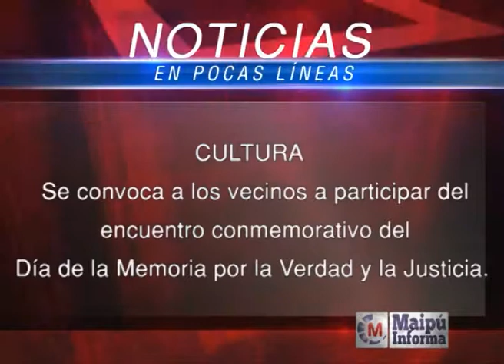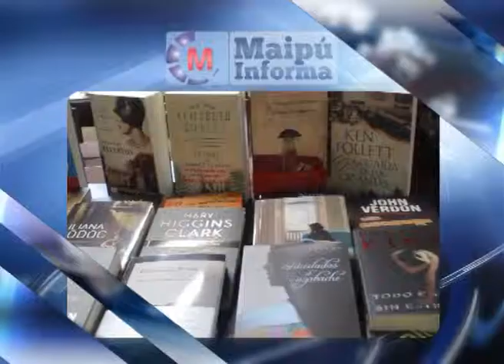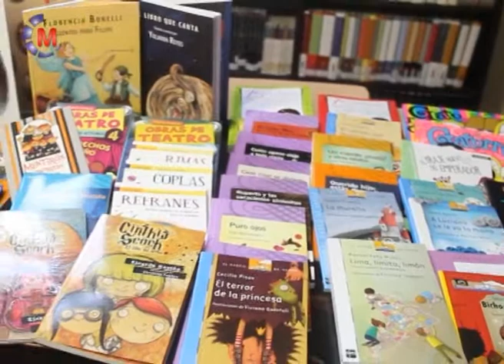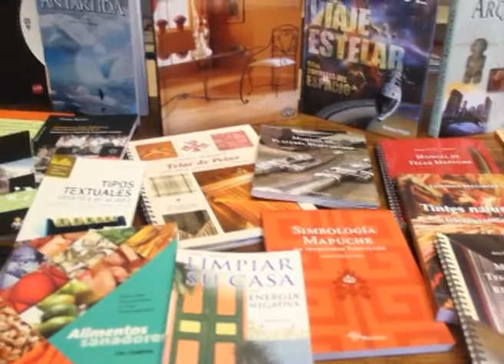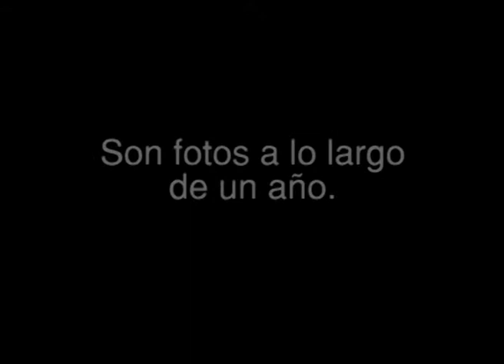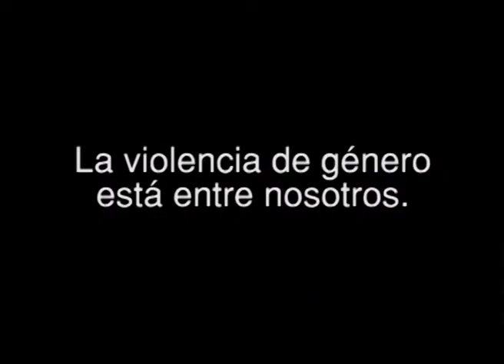Maipú Informa Tv - Emisión 462